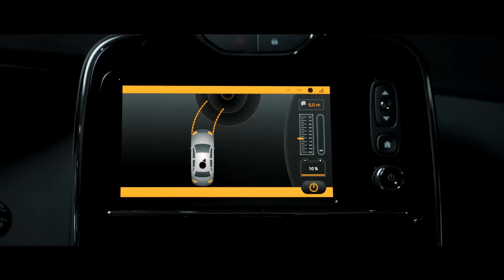Automated Wireless Charging